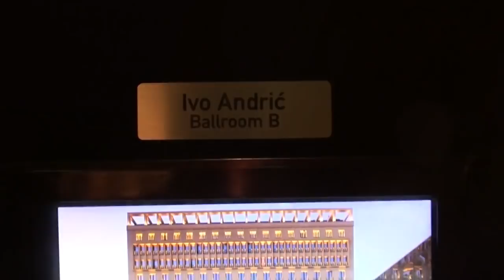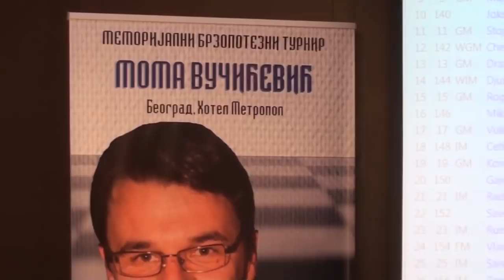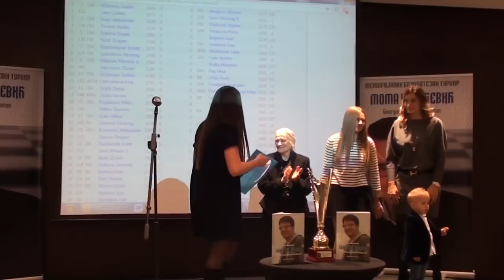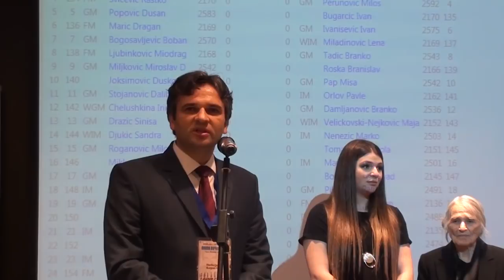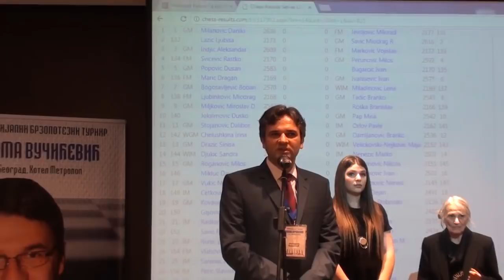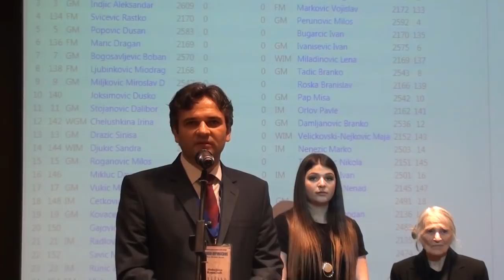3. Memorijalni brzopotezni turnir "Moma Vučićević" 2017 - otvaranje turnira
Srpski velemajstor Ivan Ivanišević pobednik je trećeg međunarodnog „Memorijalnog brzopoteznog turnira Moma Vučićević“ u spomen na legendarnog člana Šahovskog kluba Beograd, pionirskog prvaka Jugoslavije 1983, omladinskog prvaka Srbije 1987. i selektora reprezentacije Srbije 2007. i 2008.

Ivanišević je slavio sa 12,5 poena iz 15 partija. Drugo mesto pripalo je velemajstoru Miroslavu Miljkoviću sa 11,5 poena koliko je imao i trećeplasirani intermajstor Marko Nenezić. U prvih deset je bilo devet velemajstora.

Tri nabolje šahistkinje bile su intermajstor Ljiljana Drljević sa 9,5 poena, velemajstor Irina Čoljuškina sa 9 i intermajstor Maja Veličkovski Nejković sa 8,5 poena.
U konkurenciji omladinaca do 20 godina nagrade su pripale Vuku Đorđeviću sa 10,5 poena, Stanku Vlajkoviću takođe sa 10,5 i Mladenu Rajkoviću sa 9 poena.

U konkurenciji veterana slavio je intermajstr Radovan Govedarica sa 9, koliko je imao i drugoplasirani intermajstor Miodrag Ćetković (Crna Gora) , dok je treće mesto pripalo Konstantinu Orlovu takođe sa 9 poena.

Najbolji igrač do 14 godina bio je FIDE majstor Milop Milošević, dok je nagrada za najboljeg učesnika iz ŠK Beograd pripala FIDE majstoru Ivanu Martiću.

Na svečanom otvaranju u sali hotela „Metropol palas“ učesnike je pozdravila kćerka Moma Vučićevića Ana, dok je prvi potez povukla duga kćerka Maša sa svojim kumčetom. Nagrade je uručila supruga Ivana Vučićević. Ukupni nagradni fond iznosio je 306.000 dinara. Nagrada za prvo mesto bila je 45.000 dinara, podeljno je deset glavnih nagrada.
Učesnicima, brojnim uglednim zvanicama, predstavnicima diplomatskog kora i ogromnom broju ljubitelja šaha, dobrodošlicu na turnir poželeo je u ime organizatora Šahovskog kluba Beograd Duško Kojić, istakavši da je Moma Vučićević kao šahista, pedagog i izuzetni humanitarac mnogo zadužio srpski šah i posebno klub Beograd čiji je član bio od početka karijere pa do prerane smrti.
Glavni sudija turnira Nebojša Bralić naglasio je da je interesovanje ove godine bilo ogromno, pa su organizatori morali da odbiju jedan broj prijava. Učestvovalo je 265 šahista iz BiH, Makedonije, Švedske, Crne Gore i Srbije, od toga 30 velemajstora, 50 intermajstora i još 80 sa igrača sa titulom.

Prvi pobednik turnira 2015. bio je velemajstor Miodrag Savić. Prošle godine na drugom okupljanju u hotelu „Metropol palas“ slavio je velemajstor Branko Damljanović ispred Danila Milanovića i Midraga Savića. Najuspešnija šahistkinja lane je bila Teodora Injac.